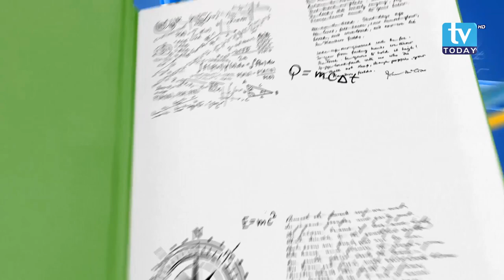RD Bhatta in TV Today (Principle Gateway Academy, Pepsicola kathmandu)